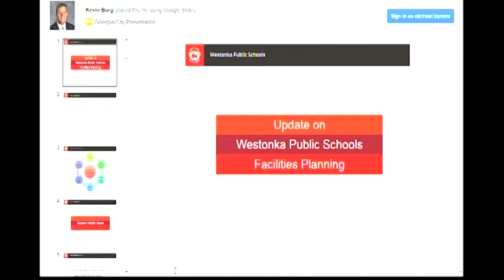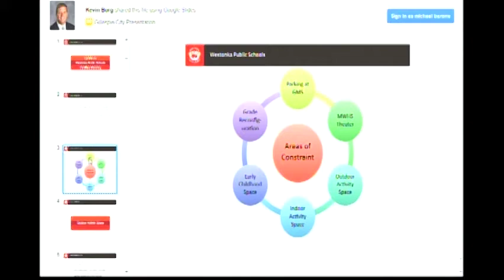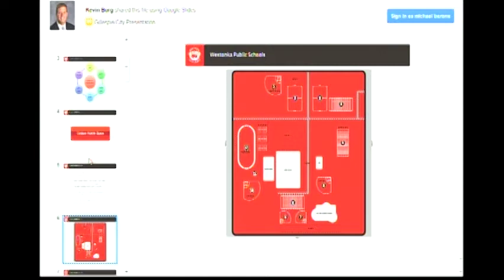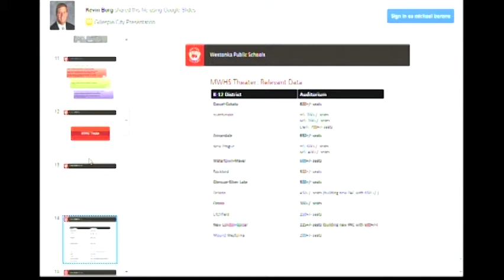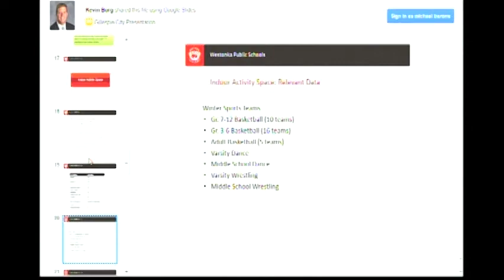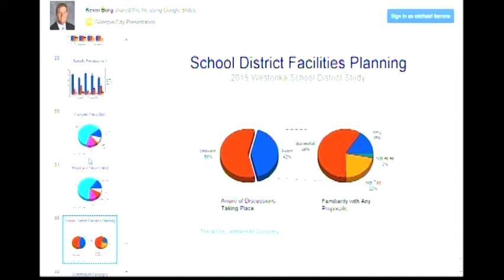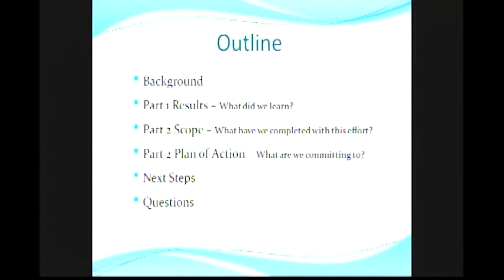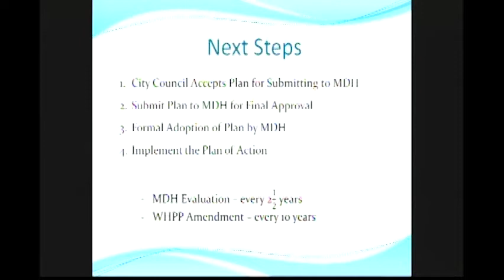2016.01.04 Minnetrista City Council Meeting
1) Call to Order
a) Pledge of Allegiance
b) Introductions:  City Council: Mayor Lisa Whalen, Patricia Thoele, Mark Vanderlinde, Pam Mortenson, Bob Christians; Staff: City Administrator Michael Barone, Community Development Director David Abel, Finance Director Brian Grimm, Director of Public Safety Paul Falls, and City Clerk Kris Linquist. Consultants: City Attorney Ron Batty, Kennedy & Graven; and City Engineer Paul Hornby, WSB Engineering.

2) Special Presentations
a) Westonka Schools Superintendent Kevin Borg

3) Persons to Be Heard
The City Council invites residents to share new ideas or concerns related to city business; however, individual questions and remarks are limited to three (3) minutes per speaker. No City Council action will be taken, although the Council may refer issues to staff for follow up or consideration at a future meeting. The mayor may use discretion if speakers are repeating views already expressed or ask for a spokesperson for groups of individuals with similar views. Speakers should state their name and home address at the podium before speaking.

4) Consent Agenda
a) Approve Work Session Meeting Minutes from December 7, 2015
b) Approve Regular Meeting Minutes from December 7, 2015
c) Res. No. 01-16  Approve Claims
d) Res. No. 02-16  Approve a Simple Subdivision for Fred and Robyn Green and Ann Christian to Adjust the Property Line Between 3440 and 3503 Kings Point Road
e) Res. No. 03-16 Approve a Two Year Extension for a Lakeside Setback Variance for Fred and Robyn Green on Kings Point Road
f) Adopt Ordinance 434 – Repealing City Code section 1103.29 regarding Charges for Fire Services
g) Res. No. 04-16  Adopt Reimbursement Resolution regarding Water Treatment Infrastructure Projects including Watermain, Wells and Water Tower
h) Res. No. 05-16  Adopt Reimbursement Resolution regarding items included in 2016 Equipment Certificates

5) Public Hearings
 a)  Wellhead Protection Plan – Part II review

6) Business Items
a) Res. No. 06-16  Approve City Meeting Calendar for 2016
b) Res. No. 07-16  Approve Annual City Council Appointments and Designations
c) Res. No. 08-16  Accept Part Two of the Wellhead Protection Plan for Submission to the Minnesota Department of Health
d) Res. No. 09-16  Accept Improvements and Authorize Final Payment for Trillium Lane West Storm Sewer Improvements (City Project 07-15)
e) Res. No. 10-16  Approve Plans and Specifications and Authorize Advertisement for Bids – Well Nos. 3 and 5 Rehabilitation Project (City Project 03-15 )
f)    Res. No. 11-16  Approve Purchase of a Caterpillar Model 420F2 Backhoe Loader

7) Administrative Items
a) Staff Reports
i) City Administrator
ii) City Engineer
iii) Director of Public Safety

b) Council Reports
i) Mayor Lisa Whalen – Personnel Committee; Planning Commission (rotating); Police Communications Committee; Northwest Hennepin League of Municipalities; Minnehaha Creek Watershed District; Pioneer-Sarah Creek Watershed Management Commission (alternate); Gillespie Center Advisory Council; Mound Fire Advisory Committee (alternate), Economic Development Authority
ii) Patricia Thoele – Acting Mayor; Personnel Committee, Planning Commission (rotating); Parks Commission;
Economic Development Authority
iii) Mark Vanderlinde – Economic Development Authority
iv) Pam Mortenson – Planning Commission (rotating); Spirit of the Lakes Festival; Economic Development Authority
v) Bob Christians – St. Bonifacius Fire Advisory Committee; Mound Fire Advisory Committee (rep); Westonka Community & Commerce; Economic Development Authority

8) Adjournment
The agenda packet with all background material is located at the back table for viewing by the public. Published agenda is subject to change without notice. Information and materials relating to the above items are available for review at city hall by appointment.